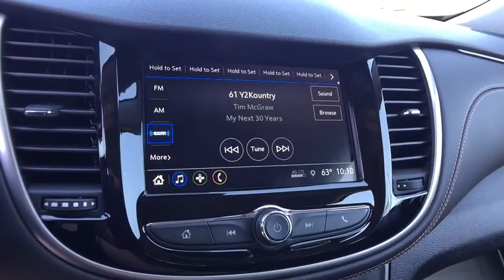2018 Chevrolet Trax Lake Orion, Rochester, Oxford, Auburn Hills, Clarkston, MI 263118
Black Metallic N 2018 Chevrolet Trax available in Lake Orion, Michigan at Wally Edgar Chevrolet. Servicing the Rochester, Oxford, Auburn Hills, Clarkston, MI area.

New Price! $7,099 off MSRP! Trax 1LT, 2 Spare Keys Key System, 3-Spoke Leather-Wrapped Steering Wheel, 6-Way Power Driver Seat Adjuster, Black Grille w/Black Surround, Black Trax Badge w/Red Outline, Body-Color Door Handles w/Chrome Accent, Deluxe Cloth/Leatherette Seat Trim, Keyless Open, Keyless Start, LT Convenience Package, Redline Edition, Wheels: 18 Black Finish Aluminum.brbrAWD ECOTEC 1.4L I4 SMPI DOHC Turbocharged VVT 6-Speed Automatic 24/30mpgbrbrbr***GM vehicles will reflect Employee Pricing less current factory incentives. Special offers and incentives may apply based on eligibility. Pictures may not reflect actual vehicle. Posted miles may vary. Some options listed may be inaccurate due to VIN decoders. Some vehicles may have added accessories. See Dealer for details.*** Price includes: $2,000 - General Motors Consumer Cash Program. Exp. 05/31/2018, $2,500 - GM Lease Loyalty Towards Purchase Private Offer. Exp. 07/02/2018, $750 - Chevrolet Select Market Bonus Cash. Exp. 05/31/2018